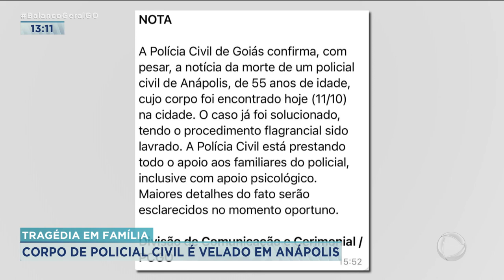TRAGÉDIA EM FAMÍLIA CORPO DE POLICIAL CIVIL É VELADO EM ANÁPOLIS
SERÁ ENTERRADO HOJE O CORPO DO POLICIAL CIVIL ENCONTRADO MORTO EM UMA VALA, ÀS MARGENS DA BR-060, EM ANÁPOLIS. A SUSPEITA É QUE O CRIME TENHA SIDO COMETIDO PELO FILHO DA VÍTIMA. UM ADOLESCENTE DE 15 ANOS. A POLÍCIA JÁ CONCLUIU O CASO E INFORMOU QUE NÃO VAI SE PRONUNCIAR SOBRE O ASSUNTO.